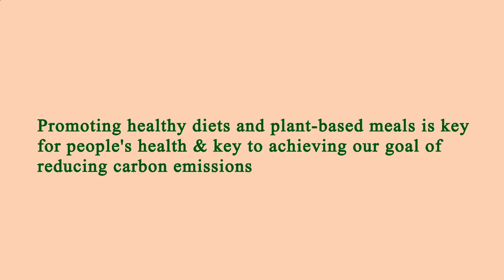Close to Me Restaurant - Close to Me Restaurants - Los Angeles 91436, Los Angeles County, CA, US